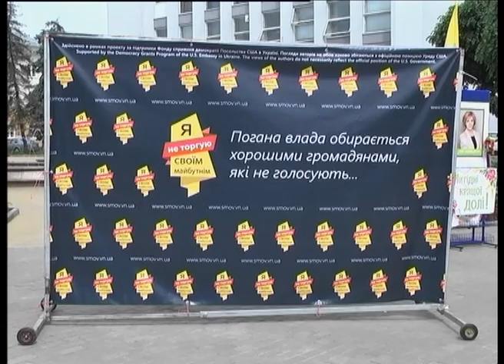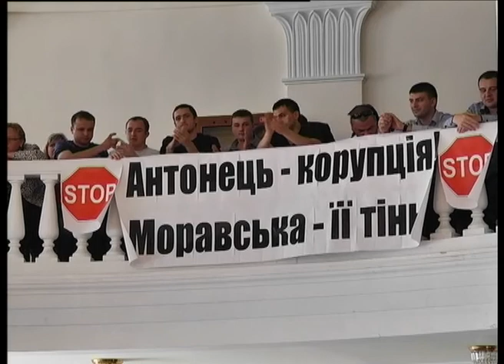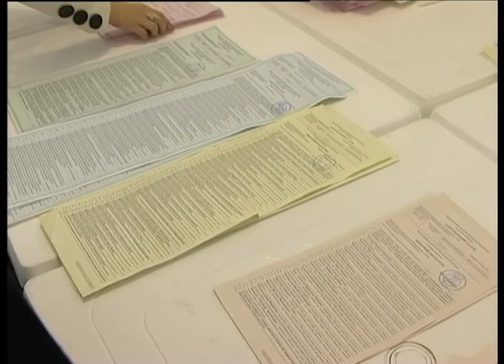Телеканал ВІТА новини 2014-05-23